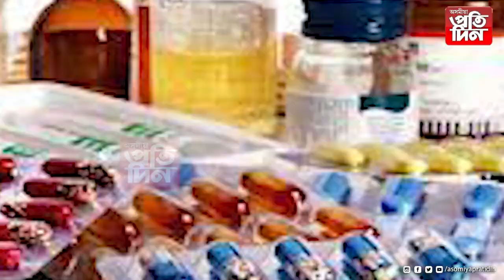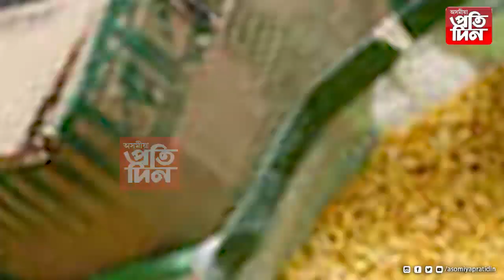ৰাইজৰ মূৰত মাধমাৰ,প্ৰতিকেজি চাউলৰ মূল্য ১০ টকাকৈ বৃদ্ধি।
শুনক কি কয় ব্যৱসায়ীয়ে?

কিয় বাঢ়িছে অত্যাৱশ্যকীয় সামগ্ৰীৰ মূল্য?

চাওক এই প্ৰতিবেদন।